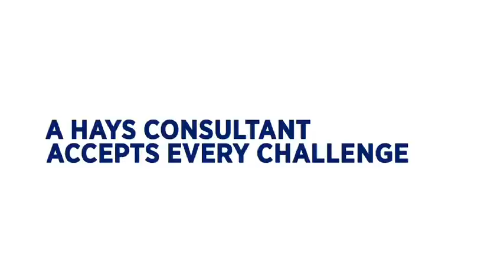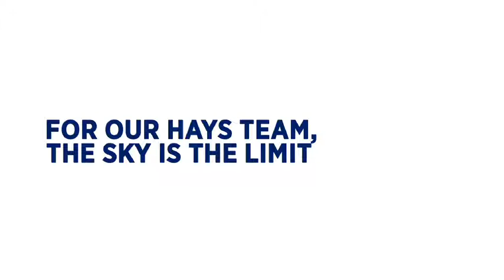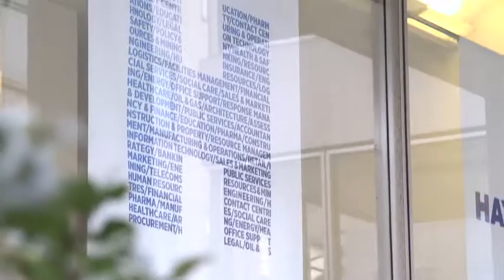Join HAYS Belgium - Become a Recruitment Consultant at Hays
Hays Belgium is recruiting!
One of our national directors, Nathalie Alhadeff, gives you an image about what it means to work as a recruitment consultant for Hays.

Are you passionate about people and do you feel you got what it takes to become a consultant at Hays Belgium? and our national one to learn more about the way we work and what we have to offer.

Hays is a leading global professional recruiting group, the expert at recruiting qualified, professional and skilled people worldwide, being the market leader in the UK and Asia Pacific and one of the market leaders in Continental Europe and Latin America.

Hays operates across the private and public sectors, dealing in permanent positions, contract roles and temporary assignments.

In Belgium we have 7 offices nationwide: Antwerp, Bruges, Brussels, Ghent, Kortrijk, Zaventem & Wavre and over 14 specialisms:

- Accounting & Finance
- Banking & Insurance
- Construction
- Engineering
- HR
- IT Contracting
- Legal
- Life Sciences
- Marketing & Communications
- Office Support
- Purchasing & Logistic
- Retail
- Sales

Follow Hays on Social Media!
Facebook: Hays Belgium & Hays Response Belgium